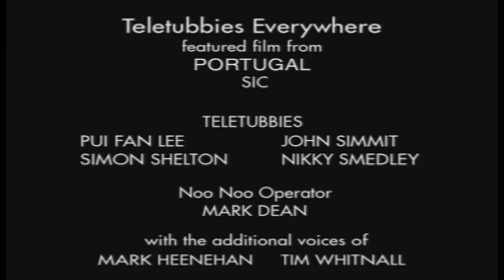Teletubbies: Feeding Chickens Portugal (UK Version with US Audio)